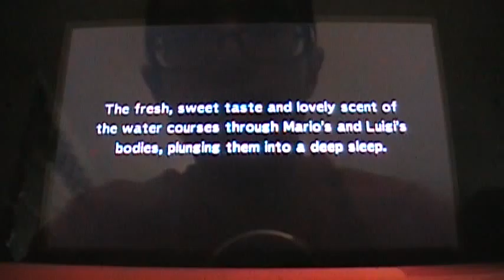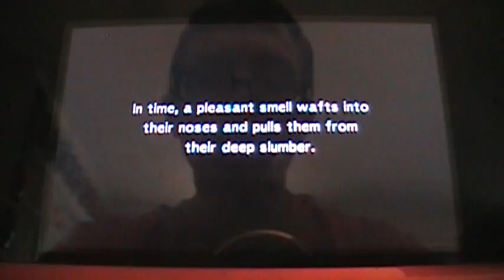let's play mario and luigi dream team: were almost there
man this mountain climing has been a pain